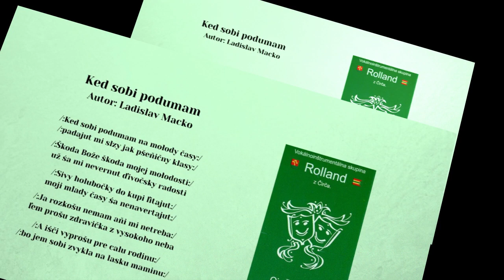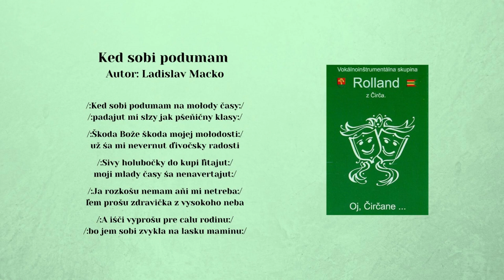ROLLAND 1, Ked sobi podumam, Autor Ladislav Macko, Videorohaľ